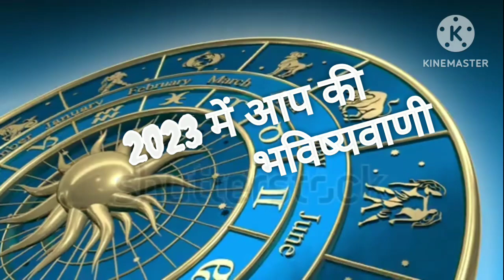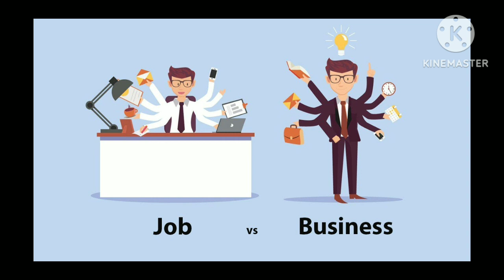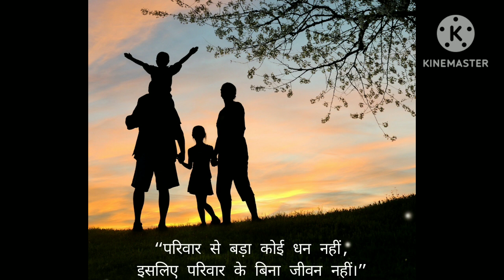||मिथुन राशि|| 2023 का ||विराट राशिफल|| जीवन के हर छोटे बड़े मामलों की ||सटीक भविष्यवाणी||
||मिथुन  राशि|| 2023 का ||विराट राशिफल|| जीवन के हर छोटे बड़े मामलों की ||सटीक भविष्यवाणी|| #2023 #2023 prediction

 your query